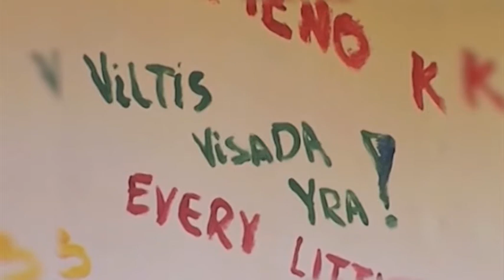SportoTV.lt: LKL: „Lietkabelis" - „Juventus" 2013-11-27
Lietuvos krepšinio lygos (LKL) mačas Panevėžyje. Susitinka vietos „Lietkabelis" ir svečiai iš Utenos, „Juventus" krepšininkai.